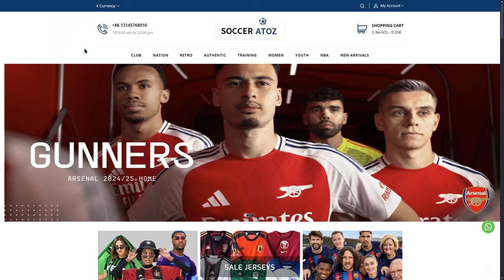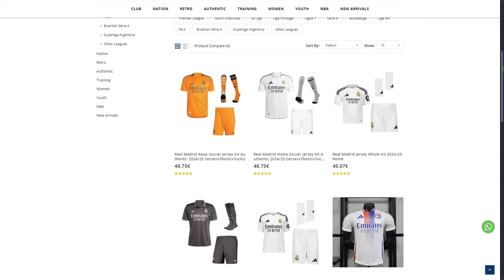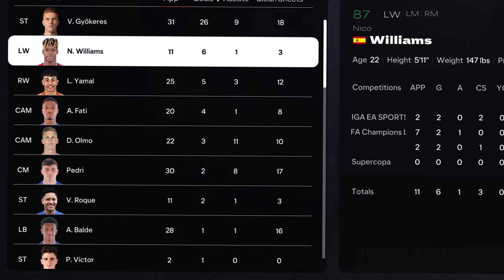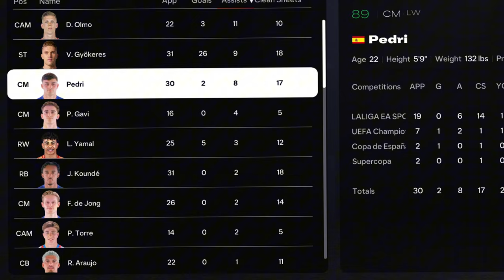EA FC 25 CAREER MODE | TRANSFERAM UN ROMAN LA BARCA!?